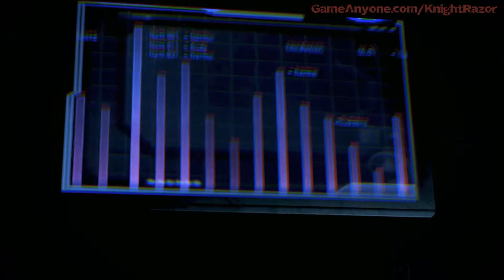Mass Effect 3 - #83 - Thessia: The Artifact 1/2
Mass Effect 3 - Thessia: The Artifact 1/2

Platform: PC/XBOX 360/PS3
Release: March 2012
Rating: M